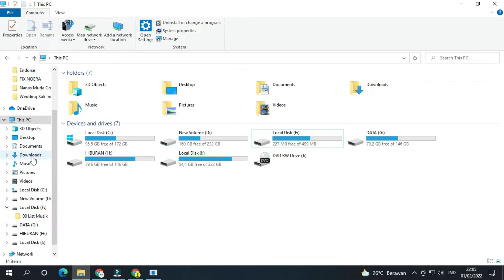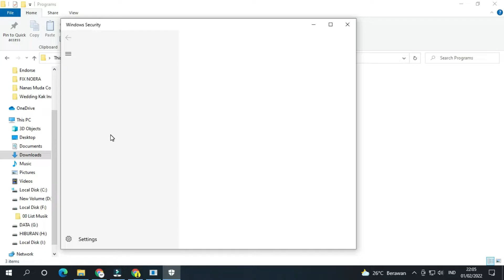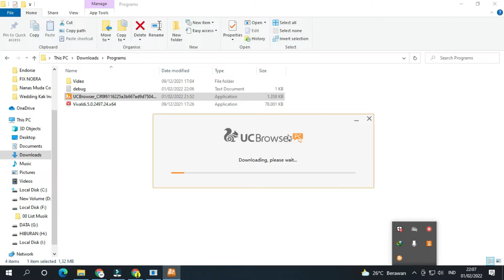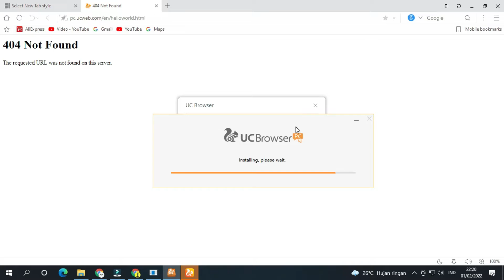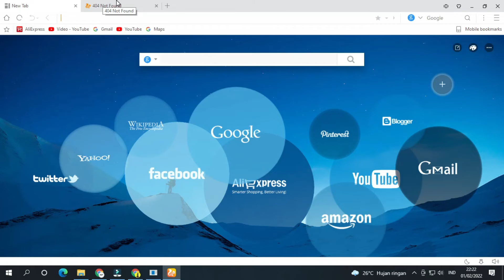CARA DOWNLOAD & INSTALL UC BROWSER VERSI TERBARU 2022 GRATIS !!!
Cara Download dan Install Uc Browser di PC / Laptop !!!